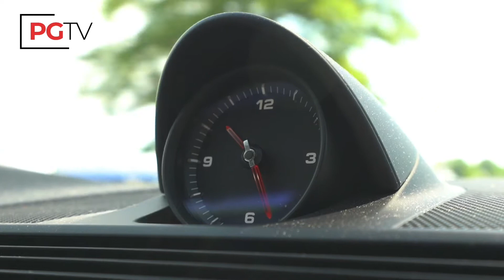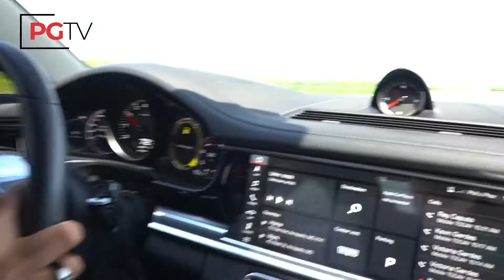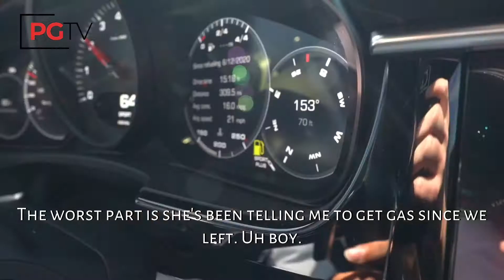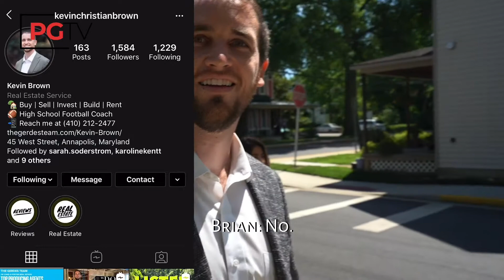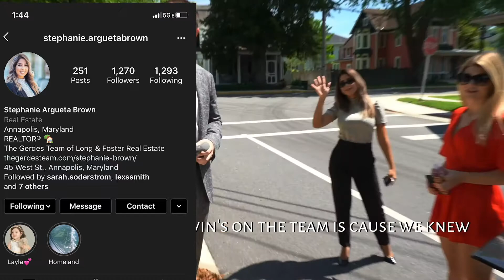INVESTORS | VLOG 011